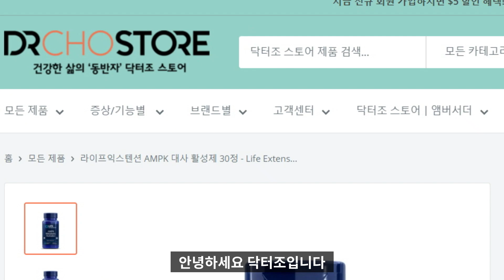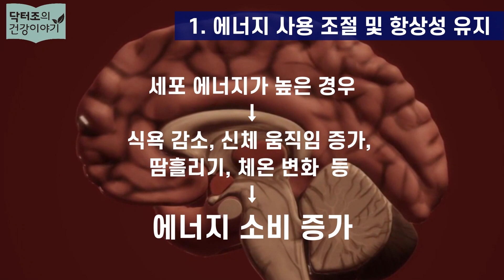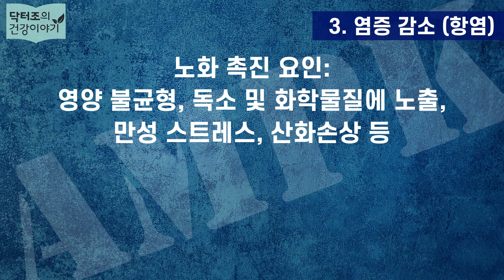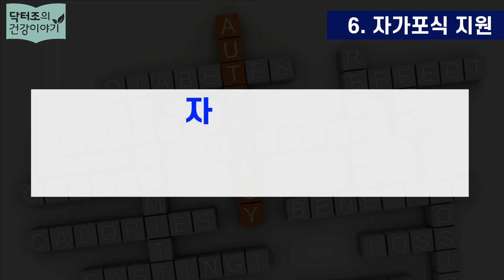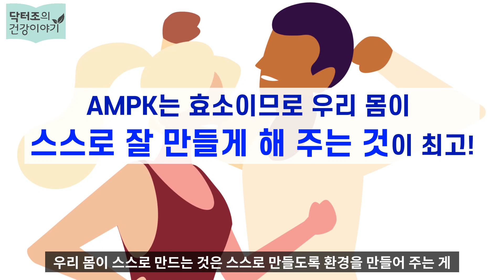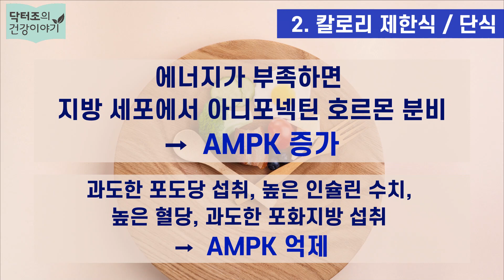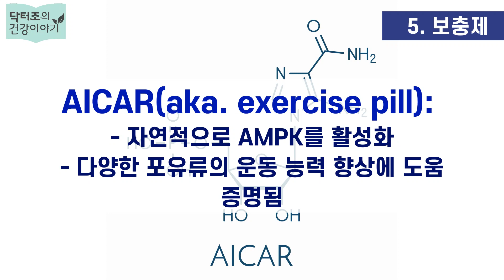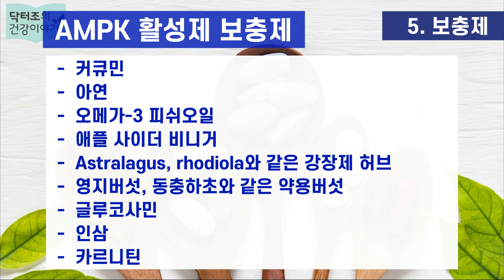건강하고 아름다운 노화를 위해 AMPK